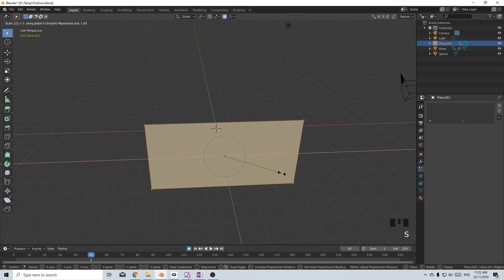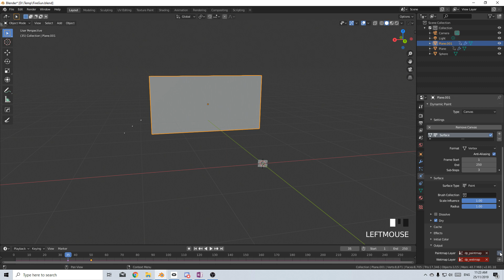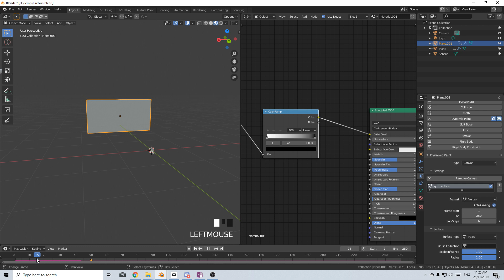Dynamic Paint Blender Tutorial - Bullet Hole in Wall Part 2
This is a very short tutorial series on how you can achieve this result using Blender 2.8. We cover the following topics
  - Animation - Basic
  - Particle Effects
  - Dynamic Paint
  - Smoke Simulation
  - Material Setup

The course goes for 25 minutes and is broken down into seven videos.